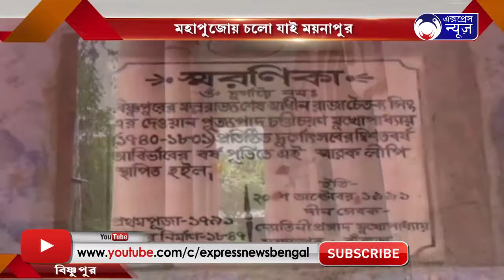MAHAPUJOI CHOLO JAI MOINAPUR I মহাপুজোয় চলো যাই ময়নাপুর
মহাপুজোয় চলো যাই ময়নাপুর